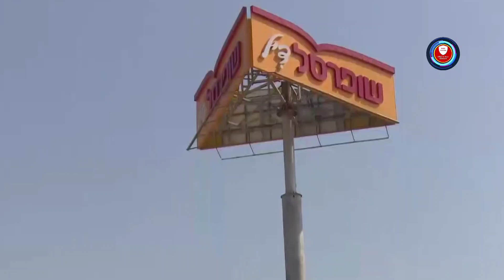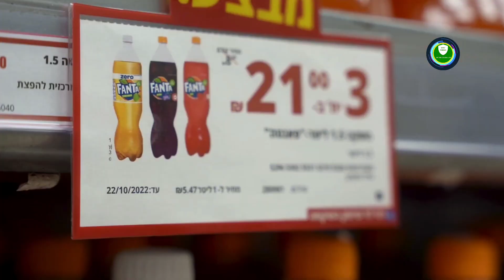İsrail'den Türk mallarına boykot! İsrail düşmanı Türkiye mallarını satmayız!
İsrail merkezli iki gıda şirketi Rami Levy ve Shufersal, Türkiye'den artık gıda ürünü almayacaklarını, stoklar dahilinde var olan depolanmışlar haricinde, başka sipariş vermeyeceklerini duyurdu.

Türkiye son yaşanan gelişmelerin ardından İsrail'e ne tüketici olarak ne de devlet olarak ciddi bir boykot ya da ambargo uygulamazken, İsrail yaşanan gelişmelerden sonra Türk mallarına boykot kararı aldı. İsrail'in en büyük ucuz market zinciri Rami Levy, Türkiye'nin Filistin politikası nedeniyle artık Türk malları satmayacaklarını açıkladı. Şirket, Türk mallarının çok daha ucuza gelmesine rağmen, İsrail'e düşman bir ülkenin mallarını satmanın ilkelerine aykırı olduğunu iddia etti. Rami Levy'nin hemen ardından, ülkenin ikinci büyük marketler zinciri Shufersal da, Türkiye'den un ve makarna ithalatını durdurduğunu açıkladı.  Son olarak İsrail'in en büyük süpermarketler zinciri Mega da, Rami Levy ve Shufersal'a katılmayı düşündüklerini bildirdi. Mega, kendi markasıyla Türkiye'de un ve makarna ürettiriyordu.

Konu hakkında her hangi bir resmi açıklama yapılmamasına rağmen, şirketler tek taraflı fesih ilanı yaparak boykotlarını duyurdular.